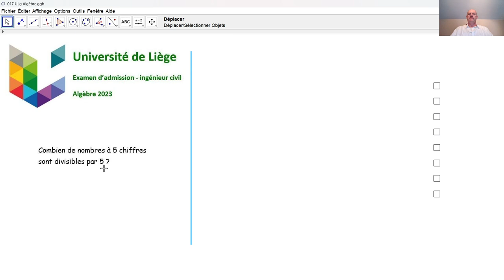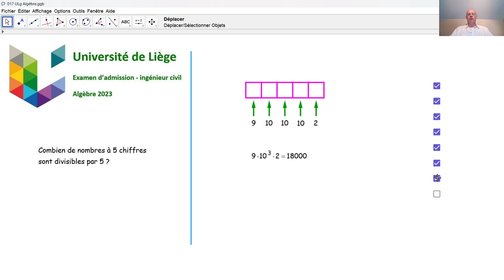Examen d'admission à l'université de Liège - Algèbre 017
Nous répondons à une sous-question d'algèbre concernant l'analyse combinatoire, qui a été posée en 2023 lors de l'examen d'admission aux études d'ingénieur civil.